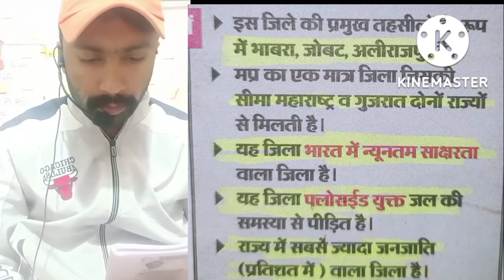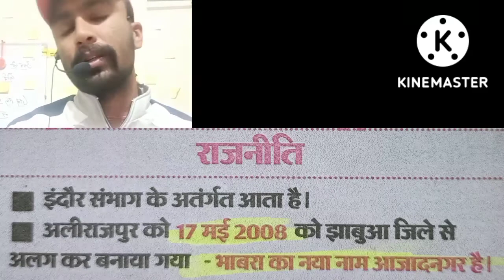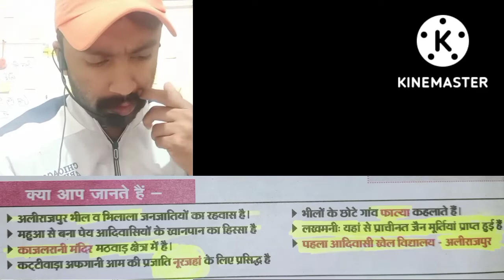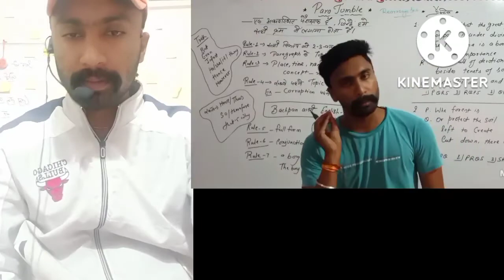अलीराजपुर जिला | Mp Alirajpur | मप्र पुलिस, si, पटवारी, forest| महेंद्र सिंह चौहान सर